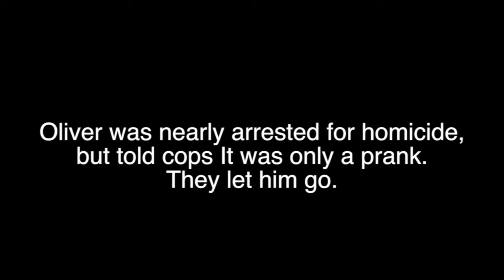Just A Prank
What April Fool's day looks like at H-B Woodlawn. Okay, maybe that last thing hasn't happened, but it will at some point.

Special Thanks to Oliver from Nerd Noob Gaming for helping with this one, check out his channel